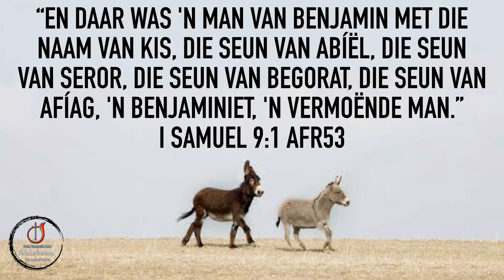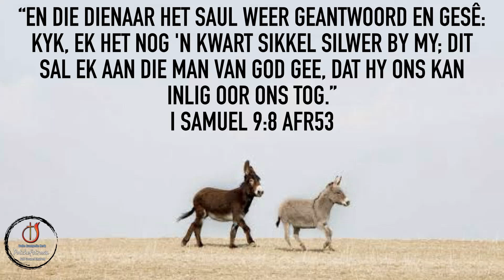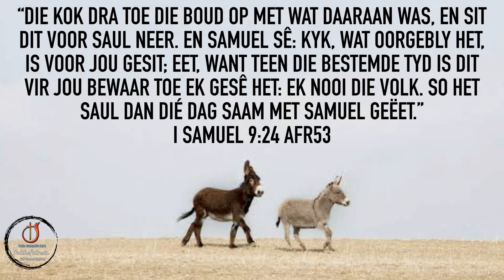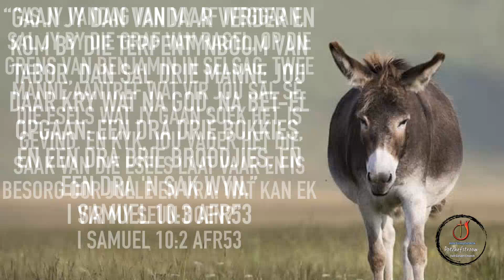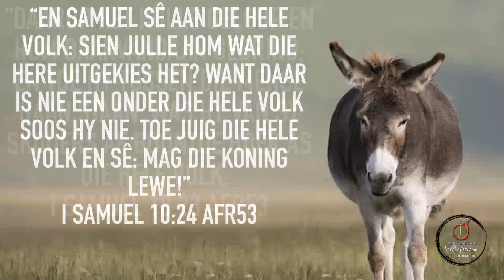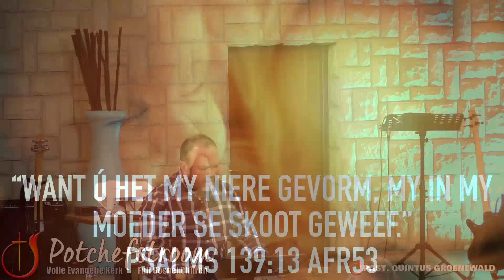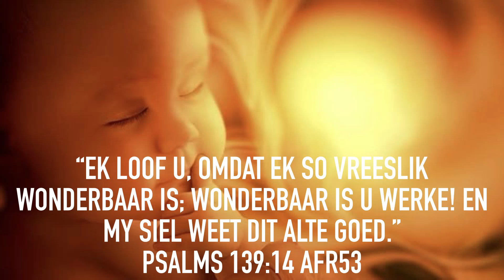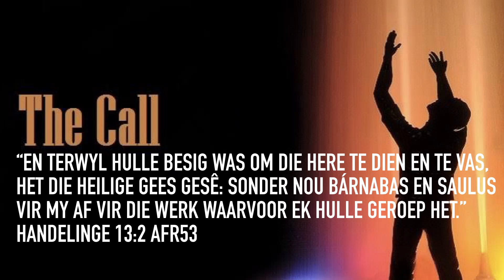Sondagoggend Diens: Gaan jy antwoord?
Past. Quintes Groenewald
Skrif Gedeeltes en Preek Notas in die Bybel App: - You Version